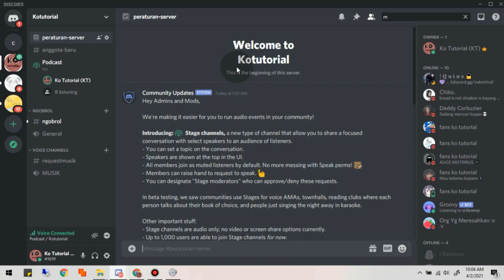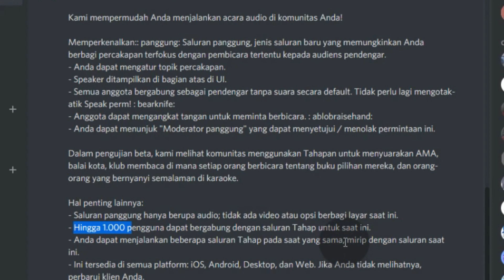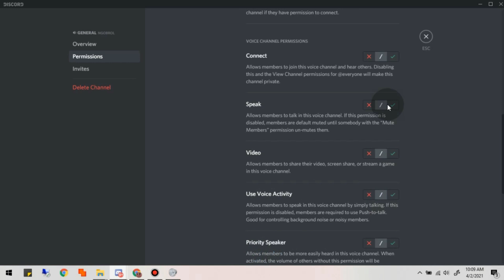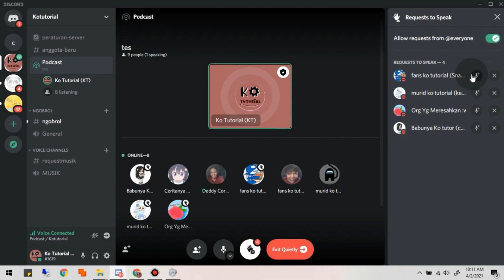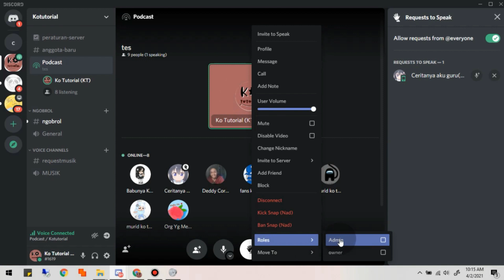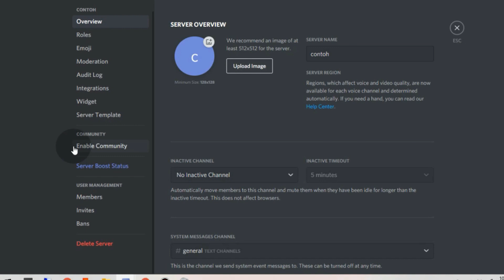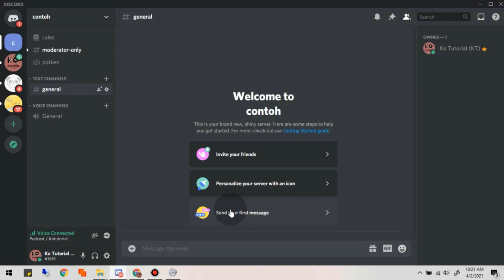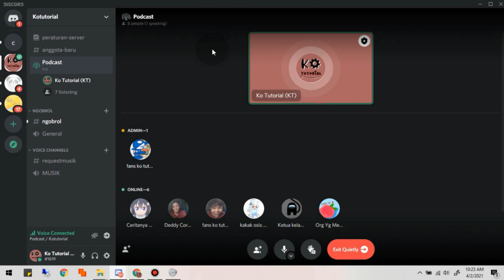Cara Membuat Stage Channel Discord di PC atau Laptop Ala-ala Podcast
Kali ini Ko Tutorial akan membahas tentang update terbaru discord  dan bagaimana cara menggunakan stage channel yang ada dalam update terbaru di discord  PC atau laptop,
Update kali ini sungguh menarik karena kita bisa membuat channel ala-ala podcast atau bahkan bisa untuk keperluan lainnya.
lihat dari awal sampai akhir agar kalian tidak bingung bagaimana caranya dan apa saja update terbaru discord kali ini. jika kalian ada pertanyaan kalian bisa komentar di bawah guys,, Terimakasih juga telah subscribe channel ini semoga channel ini semakin berkembang kedepannya :D

Tag: .